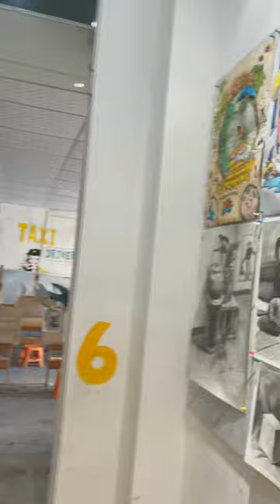Children's wonderful painting